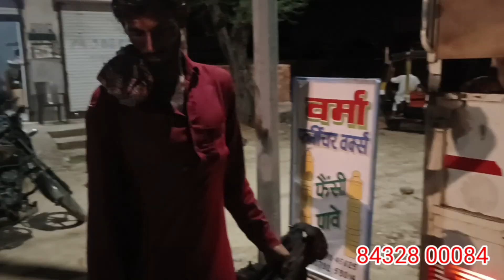इस तरह होता है राजस्थान से पूरे भारत मे ट्रांसपोट सब से अच्छा ट्रांसपोट बकरे और बकरियों का पुरा देख।